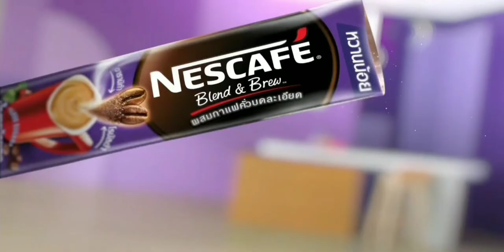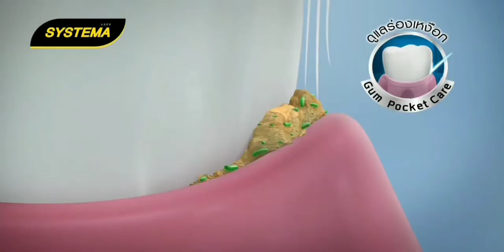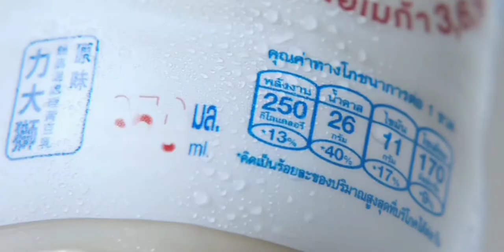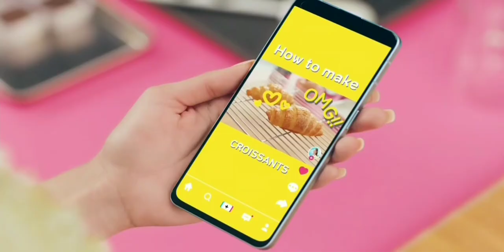โฆษณาไทย 2564 - 194 HD